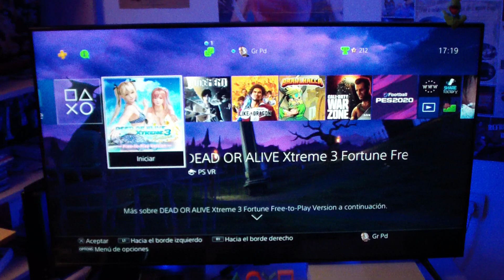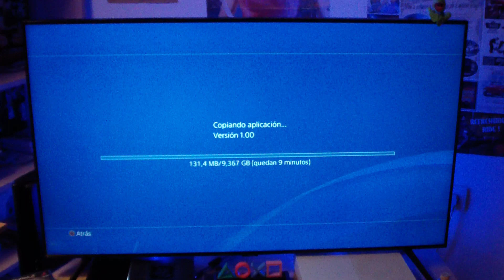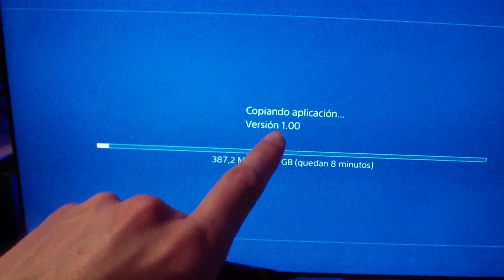PS4 ACELERAR INSTALACIONES CON MALA CONEXIÓN - TRUCO PS4/PS4 SLIM/PS4 PRO 2022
El privilegio🧐 que tendrá esta gente será poder tener su nombre en la descripción oficial del canal😇 y ser saludada en el siguiente vídeo😏. Y sí, el nombre en la descripción se quedará para siempre🤞, para la posteridad como gente que ha apoyado de manera activa el canal☺️ 💚🤑SUSCRIPCIONES SÚPER BARATAS A XBOX LIVE GOLD Y GAMEPASS🤑⬇️:

*PS4 TRUCOS*

El privilegio🧐 que tendrá esta gente será poder tener su nombre en la descripción oficial del canal😇 y ser saludada en el siguiente vídeo😏. Y sí, el nombre en la descripción se quedará para siempre🤞, para la posteridad como gente que ha apoyado de manera activa el canal☺️